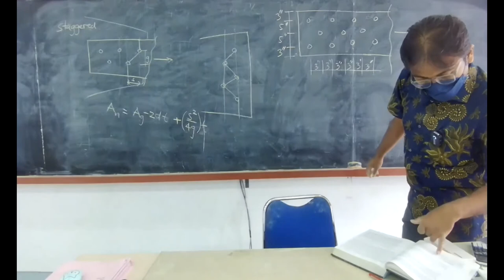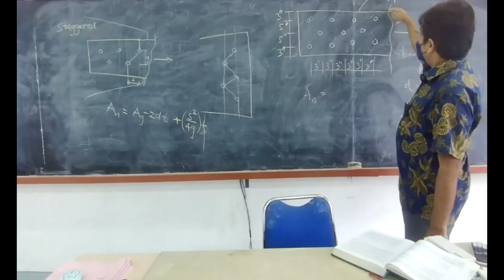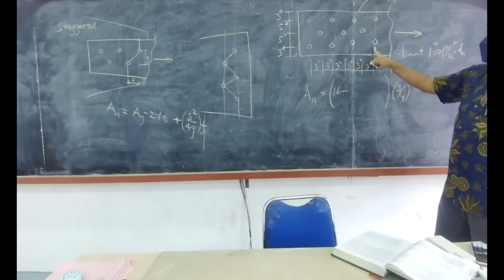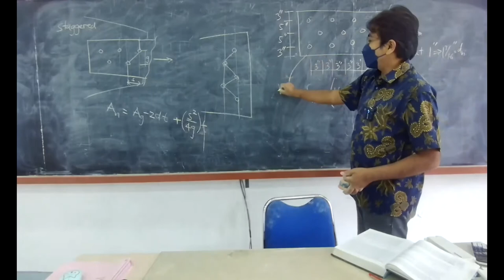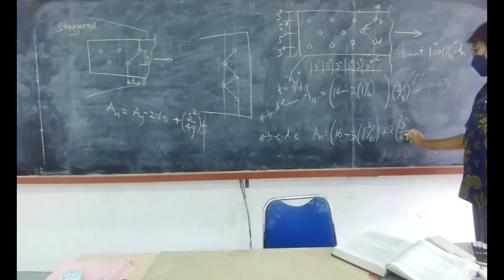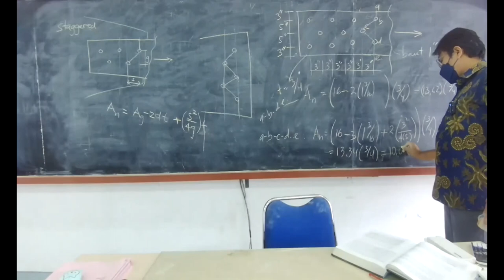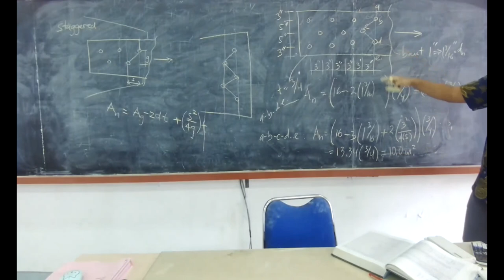02-04 Contoh perhitungan luas netto untuk lubang zigzag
KL3202 Struktur Baja, Program Studi Teknik Kelautan ITB. Rekaman kuliah semester II 2021/2022.

Contoh perhitungan luas netto, An, akibat susunan lubang zigzag (staggered holes).